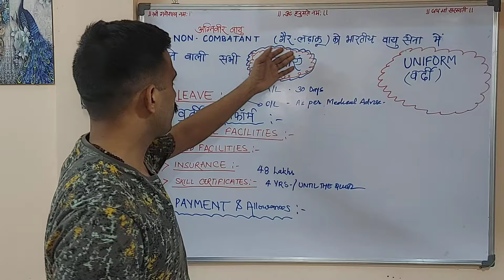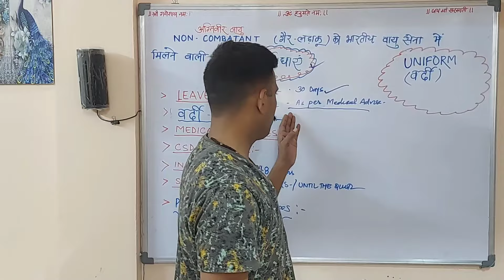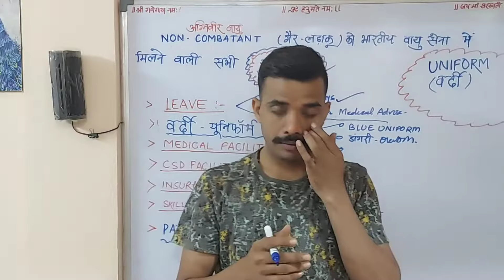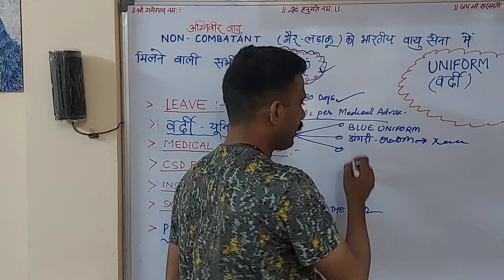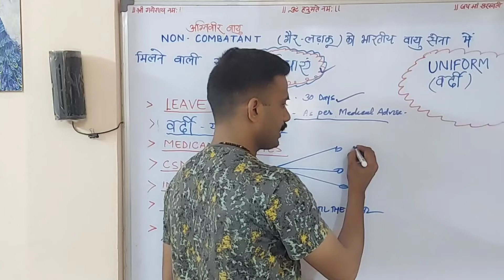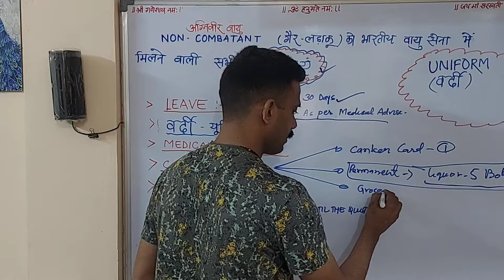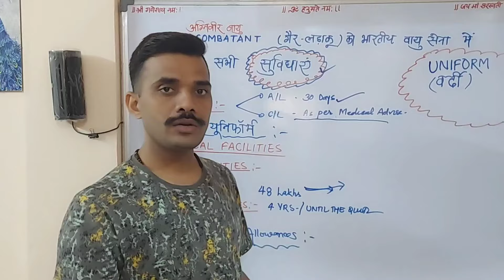Non Combatant Facility | Non Combatant in Indian Air Force | NC Air Force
Video Details
क्या क्या सुविधाए मिलेगी After Joining